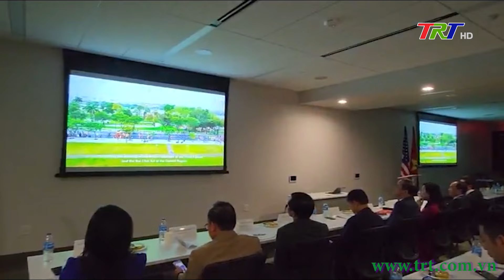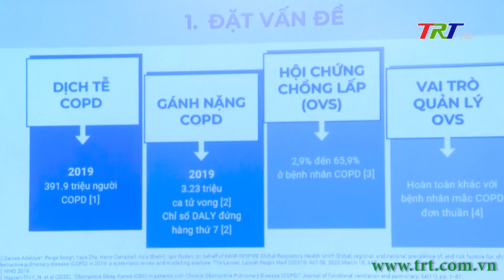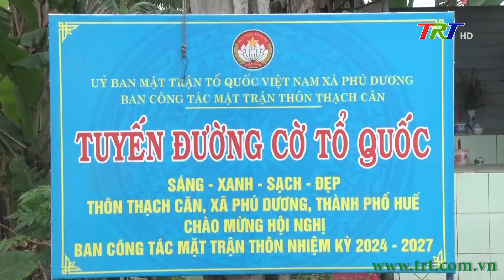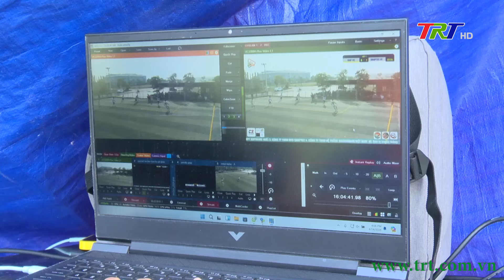Huế ngày mới 28/04/2024 (Chủ nhật)